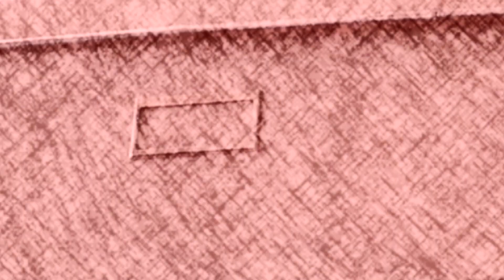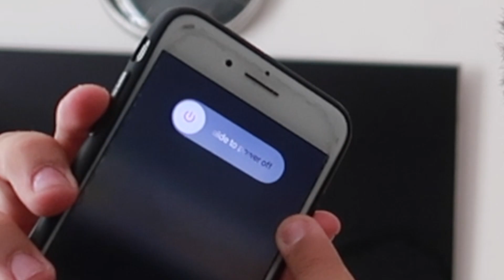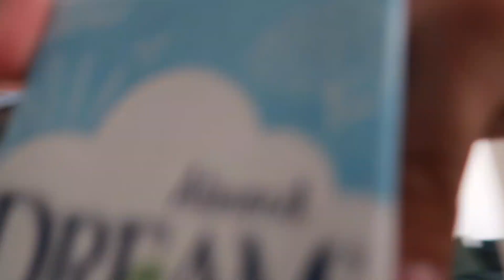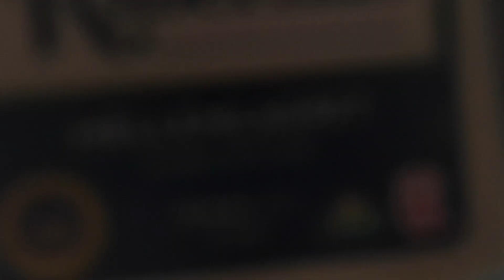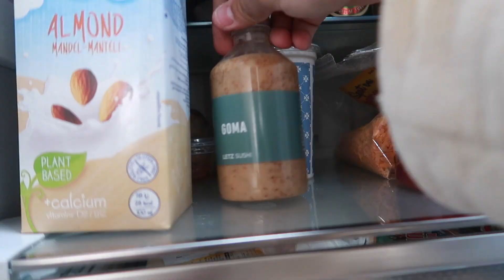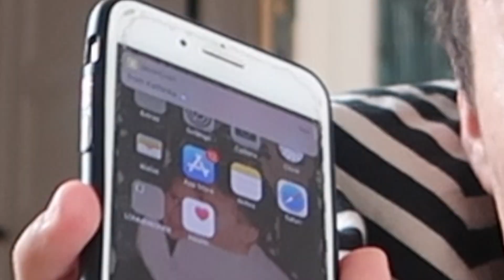24 timer UDEN teknologi... det var hårdt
HEEY: jeg ved godt at mit kamera er TEKNOLOGI - men det var den eneste teknologi-ting jeg måtte benytte mig af, så jeg kunne filme en video til jer hehe:))

+ ÅBEN HER +

Jeg har fået lov til at "låne" denne adresse (så det er IKKE min), til jer som vil sende post (husk; ik brug penge på mig):

adresse = Gammel Kongevej 89, 1850 Frederiksberg

✄REDIGERINGSPROGREM ✄
- Final cut pro x og  Imovie

ツ Hvad filmer jeg med?
-Nikon 5200d
-Vlogs = CanonG7X

·S T A L K  MIG·

(i kan stille mig en masse spørgsmål på alle mine sociale medier som jeg vil svarer på når jeg får tid)